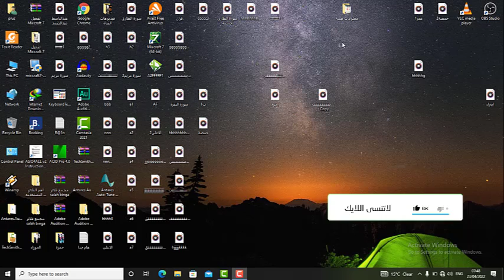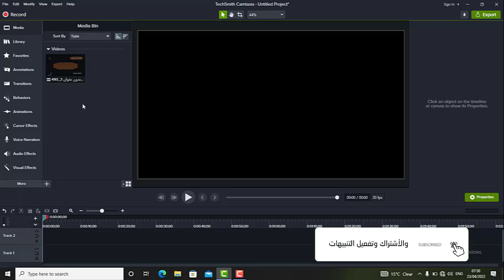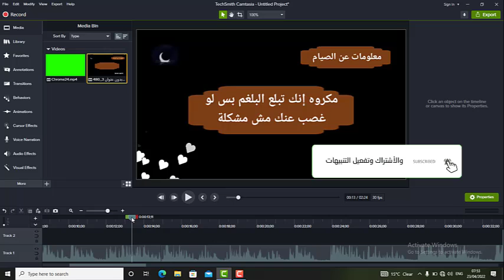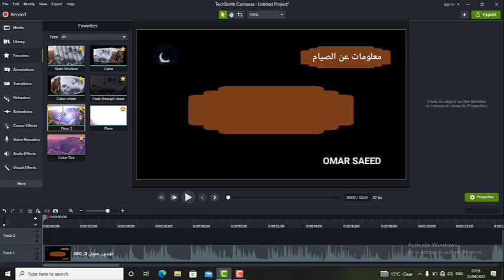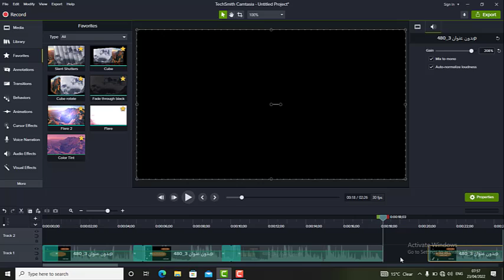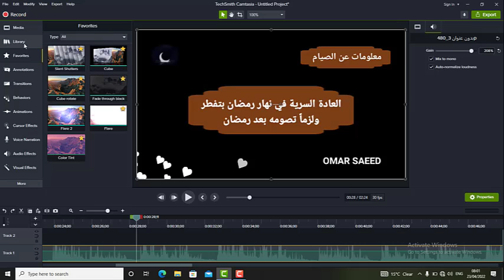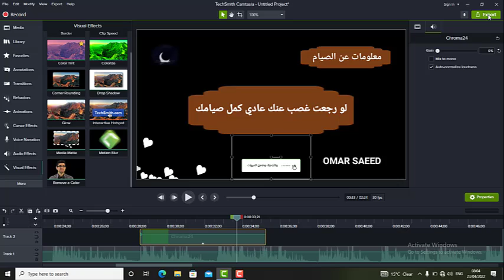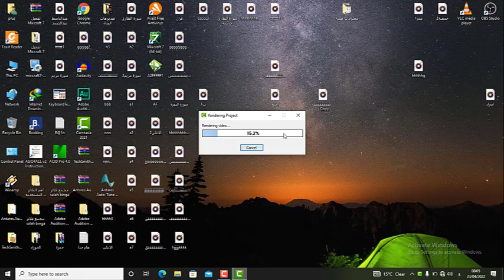في 15دقيقة إحترف المونتاج مع برنامج كامتازيا 9 العملاق | camtasia 9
إحترف المونتاج مع برنامج كامتازيا العملاق camtasia بطريقة سهلة وبسيطة.

أحسن هندسة صوتية
هندسة قرآن على برنامج كامتازيا
كامتازيا
Camtasia
برنامج كامتازيا
برنامج camtasia
القارئ عمرسعيد